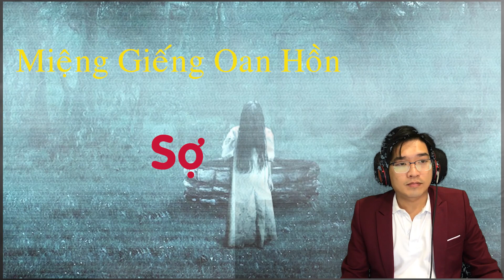[SỢ] Miệng Giếng Oan Hồn - Truyện Ma Mới Có Thật Về Linh Hồn Oan Khuất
Nhà thằng Quý có một bờ dưới, bố Qúy đã mất ở cái giếng đó. Linh hồn ông không siêu thoát, quẩn quanh nơi đó bởi nổi oan ức chưa được giải. Liệu rằng linh hồn bố Quý sẽ làm gì, thì mời quý khán thính giả cùng xem truyện ma có thật Miệng Giếng Oan Hồn.